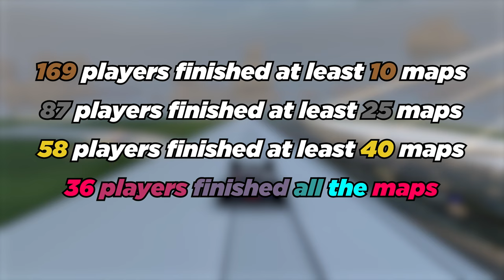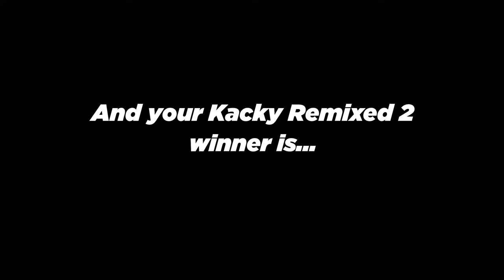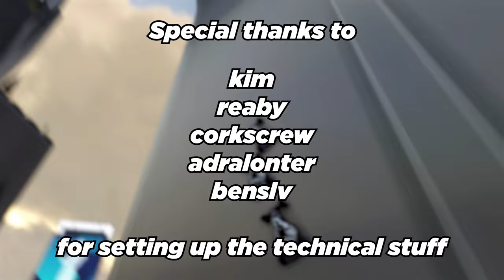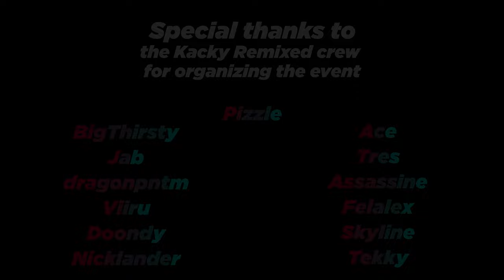Kacky Remixed 2 - The Aftermovie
Little mistakes: 118 was mapped by Doondy & Jab, not Viiru - 5:48 is KK #12, not #25

Kacky Remixed, the contest where we remade legendary TMNF maps in TrackMania 2020, very often with a little twist

▶️​ You can play all the maps and find the skins in the official Kacky Remixed in game club!

🎰​ Your dose of kacky clips for the month

I hope you'll enjoy watching this video as much as I did making it! The editing could be better on some parts but overall I'm super happy with the end result.

📅 Kacky Reloaded 3 will start on the 19. August, make sure you don't miss it! More infos in the Discord.

TIMESTAMPS
0:00 Intro
1:36 The runs
28:12 Outro
30:39 Special Thanks
31:30 The skilled section

Delta Heavy - Ascend
Grabbitz - Better With Time
Droptek - Rupture
Kanine - Tell Me
Sub Focus - Solar System
Fox Stevenson & Feint - Out My Head VIP
Matrix - Hold on (ft. Raphaella)
MUZZ - Start again (Lexurus & Dualistic Remix)
Flume ft. Vera Blue - Rushing Back (Ekko & Sidetrack Bootleg)
Metrik - Gravity
Friction & Kanine - Your Love
Delta Heavy - White Flag VIP
Krakota - Take Me There
Nero - Me & You (Dirtyphonics Remix) x Audio - Scanners (Prolix Remix)
Fox Stevenson - Good Time
Fox Stevenson - Miss You DNB